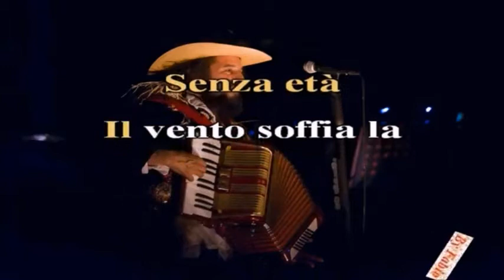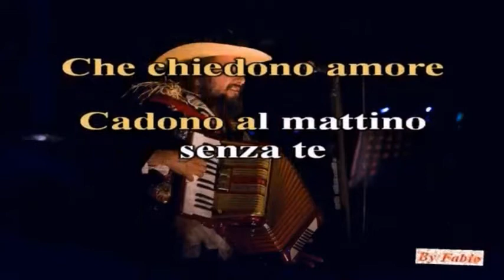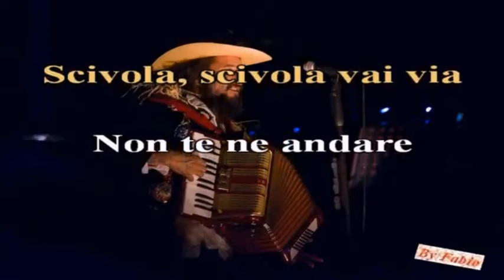Scivola vai via - cover by Totorex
Un pezzo strepitoso di Vinicio Capossela.
Grazie a Fabio mfender per l'ottima base.